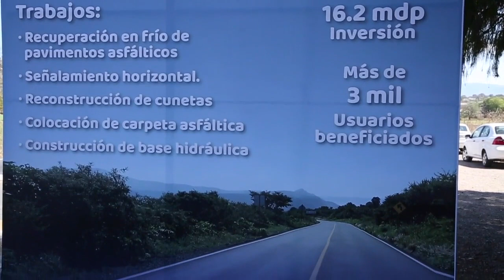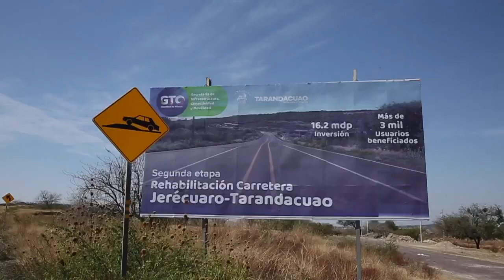El gobernador de Guanajuato inauguró distintas obras en el municipio de Tarandacuao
El gobierno del estado de Guanajuato  destinó más de 68 millones de pesos en acciones de infraestructura educativa, conectividad y desarrollo social en el municipio de Tarandacuao.
Este viernes 14 de febrero el gobernador del estado Diego Sinhue Rodriguez Vallejo realizó la entrega de la II etapa de rehabilitación de la carretera Jerécuaro-Tarandacuao que tuvo un inversión de 16.2 millones de pesos y obras educativas por  6.9 millones en el Cecyte y en su mensaje reiteró su compromiso con esta zona del estado de Guanajuato.
(audio)
La II etapa de rehabilitación de la carretera Jerécuaro-Tarandacuao, contempló trabajos en 5.6 kilómetros con base hidráulica y carpeta de concreto asfáltico, reconstrucción de cunetas y colocación de señalamientos viales.
Por otra parte, en el Cecyte de Tarandacuao el Mandatario Estatal, entregó con una inversión de 6.9 millones de pesos 3 módulos que integran 3 aulas, área administrativa, sala audiovisual, caseta de vigilancia y barda perimetral, alumbrado para cancha de usos múltiples, iluminación exterior para campo de fútbol, estaciones de convivencia, estaciones deportivas y obra complementaria.